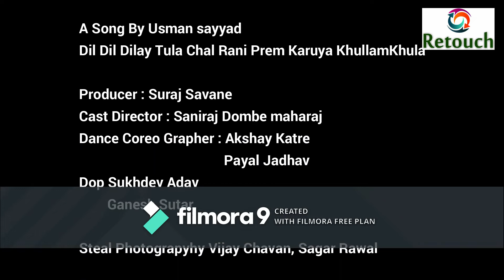dil dilay tula promotion 2 (Sung by Usman Sayyad)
Retouuch Production Presents

A Sung By Usman sayyad
Dil Dilay Tula Chal ani Prem Karuya KhullamKhula

Producer : Suraj Savane
Cast Director : Saniraj Dombe
Dance Coreo Grapher : Akshay Katre
                                         Payal Jadhav
Dop Sukhdev Adav
        Ganesh Sutar

Steal Photograpyhy Vijay Chavan

Editing : Sidharth Chaodhari

Associat Direction : Mitlesh Surywanshi

make-up : sunanda shende

Staring  : Suraj Savane
                 Srushti Shinde
                 Anis Kaji
                 Khushbu Mulla
                 Bhushara Mulla
                 Yuvraj Mali
                 Ganesh tamkhade
                 Prem jadhav
                Soham Shende
                Sakshi Shinde
                Anusha mane

specail Thanks  : Ganesh Kadam sarpanch sonsal
                               Mahesh Pavar sarpanch Shivani
                               Cane agro ltd

Directed by Usman Sayyad

   prieves video